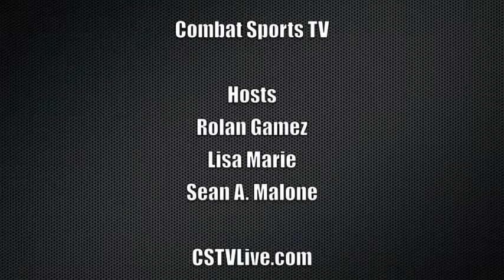Phalanx Amateur Combatants Weigh Ins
Weigh-in coverage for the April 14 Phalanx Amateur Combatants MMA card taking place at the Texas Motor Speedway.